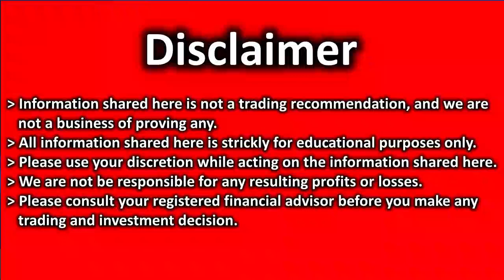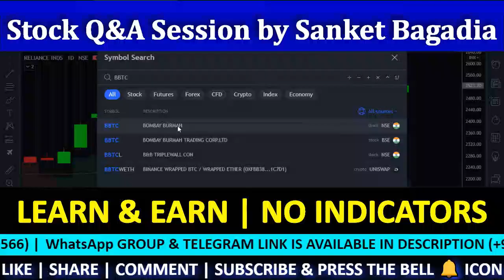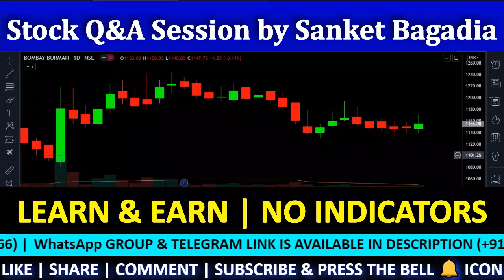BBTC Technical Analysis| BBTC Share Review | BBTC Target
BBTC में मौका, खरीदने का या बेचने का ??